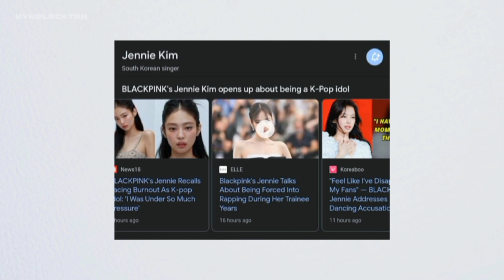JENNIE in Dua Lipa's podcast (about true self, hardships she faced + what I love about this podcast)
Important quotes:
•"I want to break more boundaries"
•"Let me be the person to share me from now on"
-JENNIE KIM